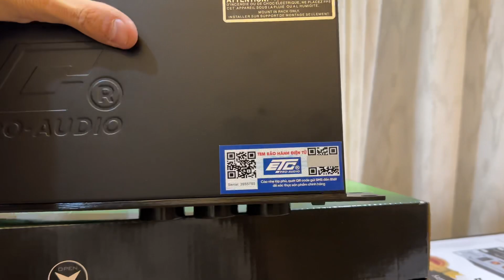[XẢ HÀNG] Vang cơ lai số ETC KM.440 | Reverb + Chống hú cực đỉnh | Quyết Audio | LH: 0981058656